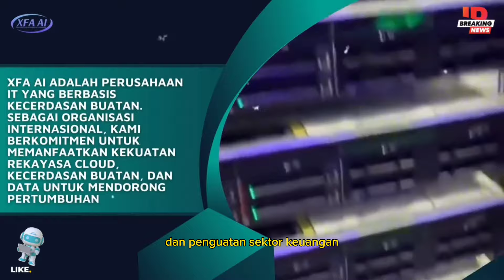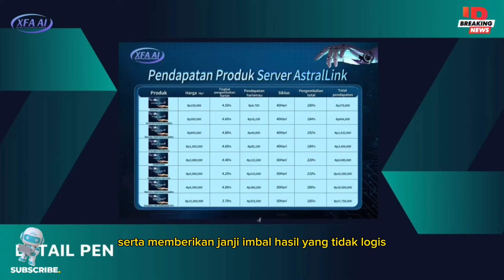XFA AI Melanggar Hukum, Satgas PASTI Blokir Kegiatan PT Xpertise Future Analytics Indonesia.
Satgas PASTI Blokir Kegiatan PT Xpertise Future Analytics Indonesia
Oleh: Azi Satriya
Editor: Arita Mulat Kristianadewi
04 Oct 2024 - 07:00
Cirebon